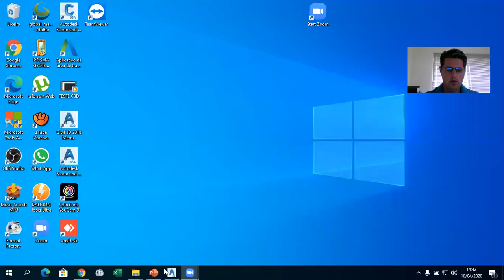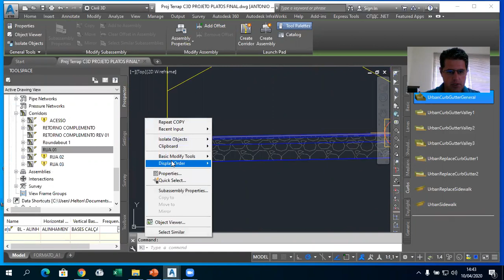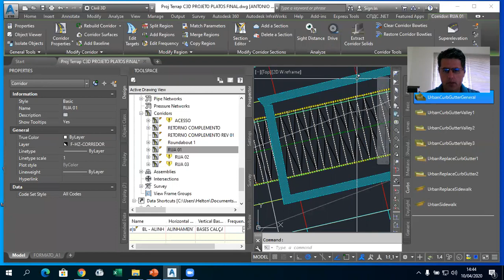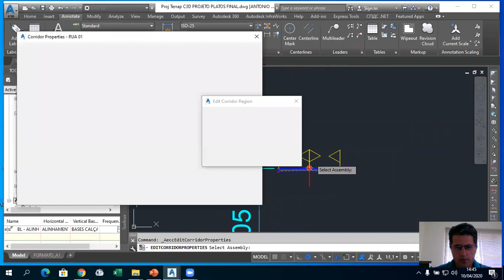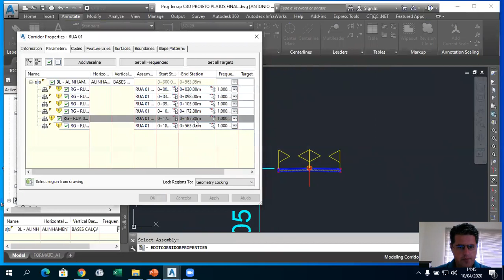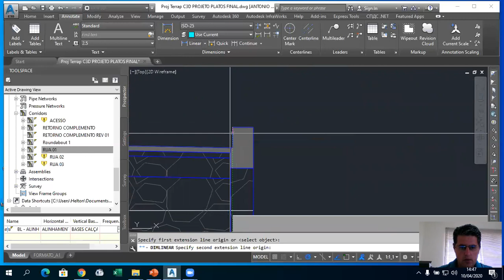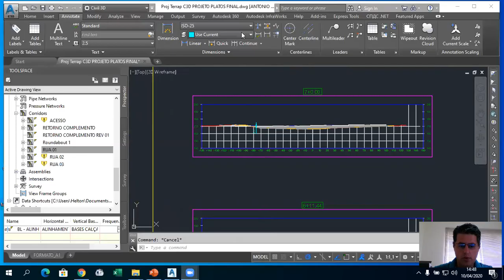Projetar Rebaixamento de Meio Fio no Autocad Civil 3D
Galera do Canal hoje o nosso vídeo é mais uma sacada Rápida no Autocad Civil 3D, vamos explicar como Projetar Rebaixamento de Meio Fio no Autocad Civil 3D.

Nosso grupo de WhatsApp e Telegram, se você não faz parte é só entrar:
E ai... já sabia como funcionava esse processo de Projetar Rebaixamento de Meio Fio no Autocad Civil 3D??

Helton Menezes